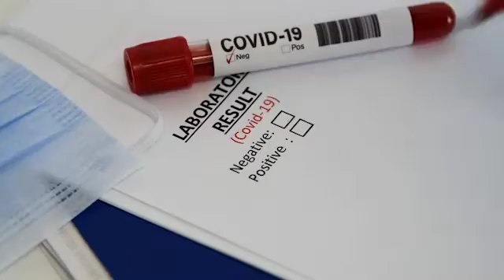Update Ahora 28 Septiembre 2020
Desde el Cuarto de Noticias de Temple Update, esto es Update Ahora.
Aquí están las ultimas noticias:
-Presidente Trump nomina Amy Coney Barrett para SCOTUS
-Ex Gobernador de PA Tom Ridge apoya a Biden
-CDC advierte de un aumento de casos COVID-19 en otoño y invierno
-Pronóstico para esta semana